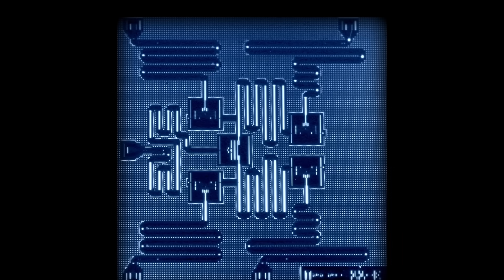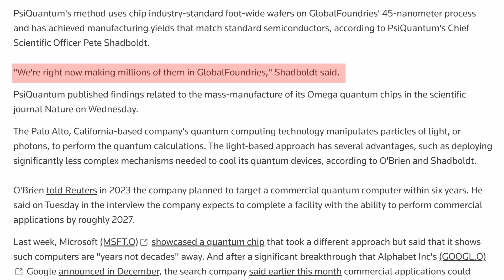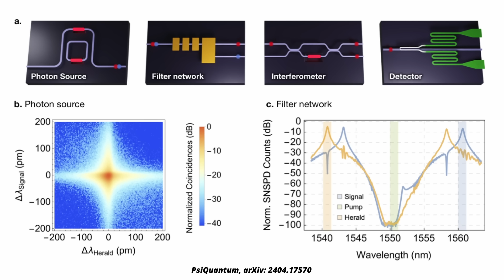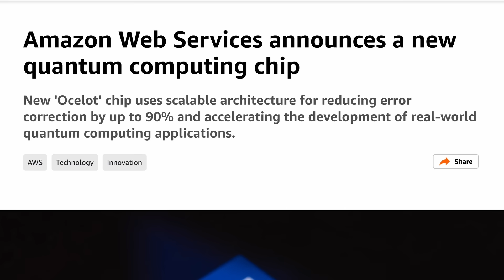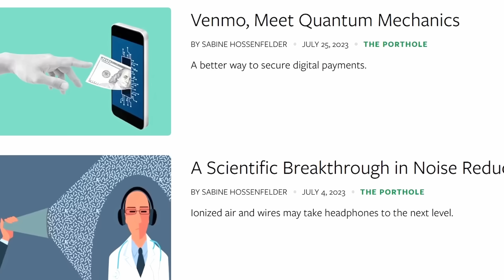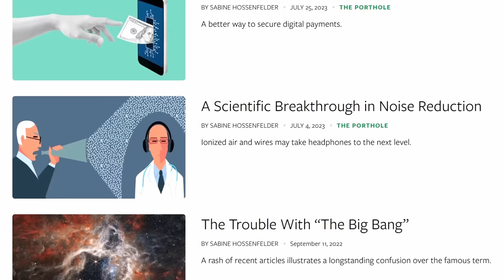Amazon’s Quantum Breakthrough That Everyone Missed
While Microsoft’s Majorana quantum computing chip might have grabbed all the headlines earlier this year, Amazon appears to have quietly made some big progress in the quantum computing race. Their new Ocelot chip uses cat qubits to support a scalable architecture that reduces errors by up to 90%. What does that mean? Let’s take a look.